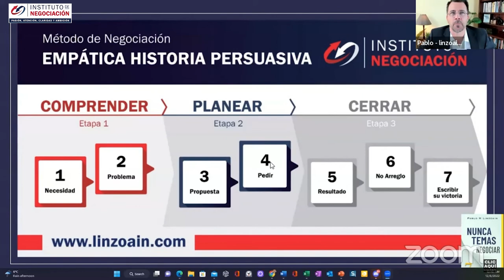Estrategias Para Negociar Los Precios Con Tus Proveedores Y Clientes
👉🏻 El destacado experto internacional en negociación, Pablo M. Linzoain, muestra Estrategias Para Negociar Los Precios Con Tus Proveedores Y Clientes

Obtene tu copia de mi libro